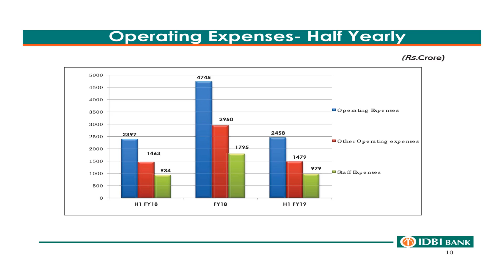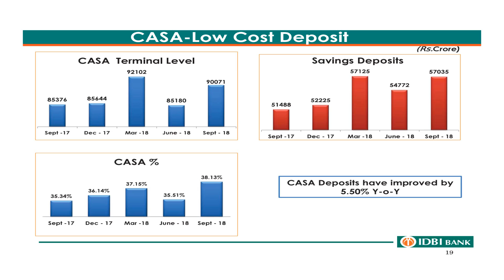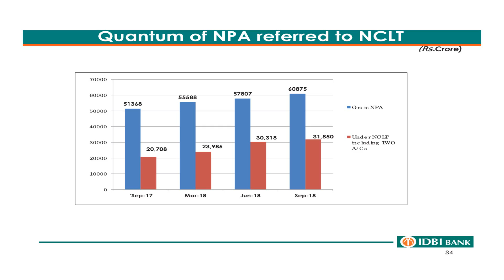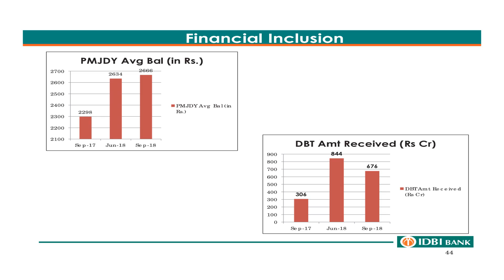IDBI Bank Ltd - Analyst Presentation for Sept 2018 results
IDBI Bank Ltd - Analyst Presentation for Sept 2018 results as published by the company